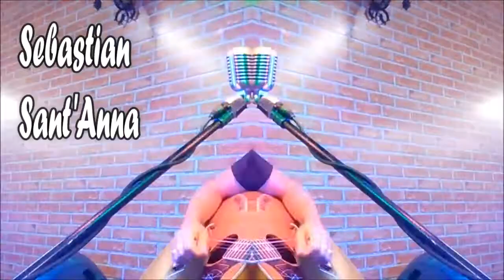Sebastian Sant'Anna - Baby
raul seixas